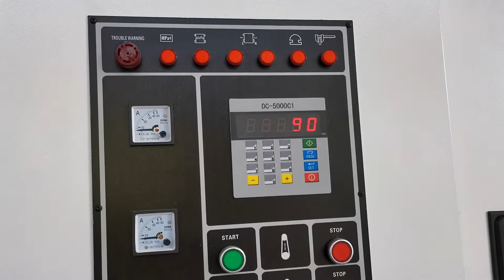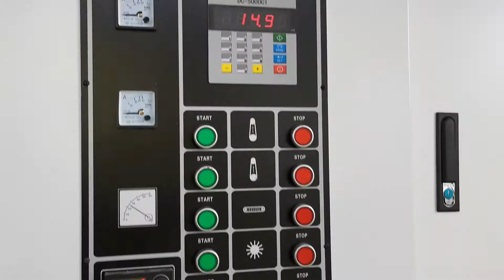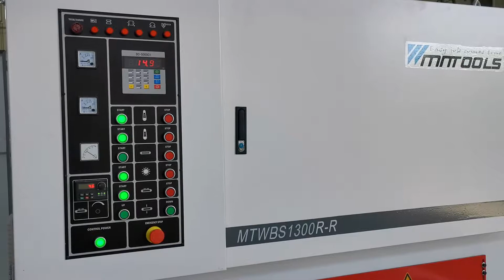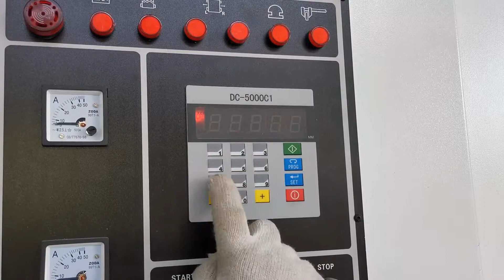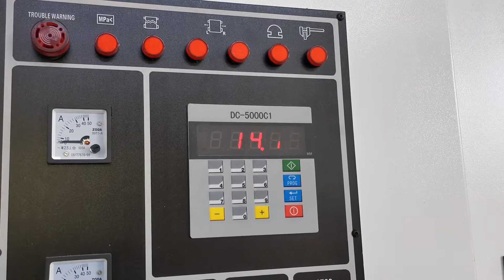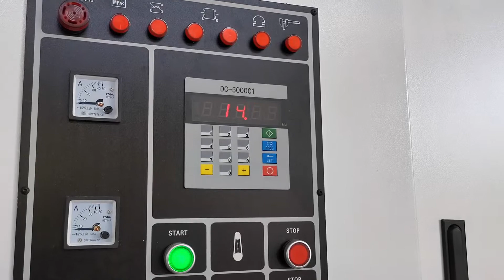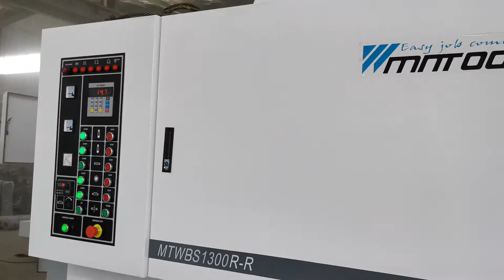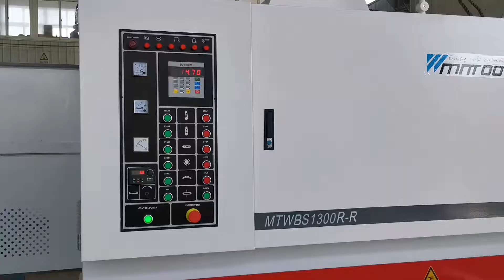Veneer , plywood sanding line : Step 5 test sanding for solid laminted board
Veneer , plywood sanding line